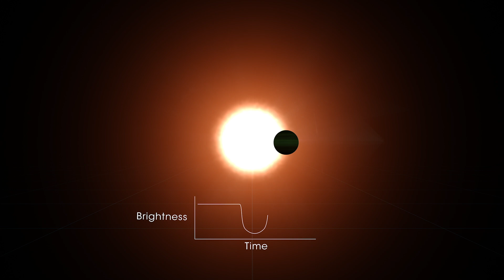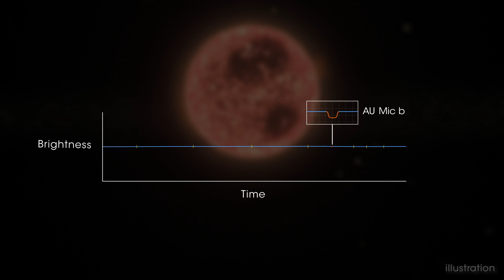Young red dwarf star hosts Neptune-size planet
NASA’s Transiting Exoplanet Survey Satellite (TESS) observed a Neptune-size planet orbiting red dwarf star AU Microscopii. The star is 31.9 light-years away in the Microscopium constellation.